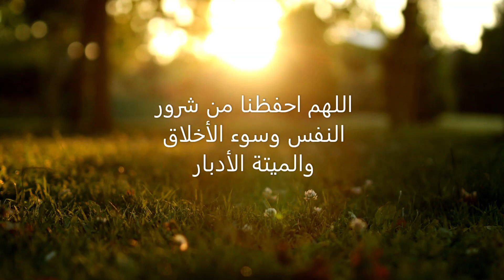أدعية دينية إسلامية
Islamic religious supplications.
invocations religieuses islamiques